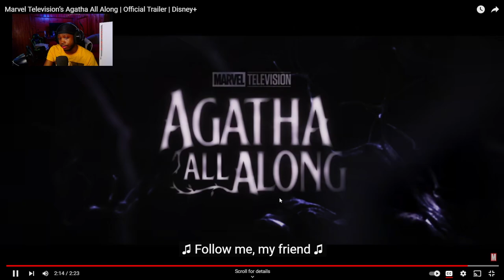NEW! Marvel Television's Agatha All Along … (Reaction)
WICCAN IS HERE! AND WANDA IS BACK ?!?

New leaked trailer ?
get this video to 10 likes for more movie reactions !!!